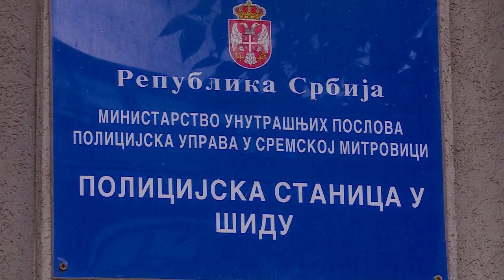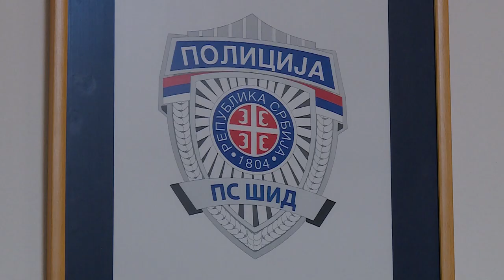Predaja nelegalnog oružja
Rok za predaju nelegalnog oružja i municije bez posledica, produžen je i trajaće do 30. juna. Svi koji žele da predaju oružje, mogu to da učine i dalje, odlaskom u stanicu policije ili pozivom policiji da preuzme oružje u sopstvenom domu bez dodatnih objašnjenja o posedovanju. Više detalja o predaji nelegalnog oružja dao nam je potpukovnik Vojislav Ivković, načelnik Policijske stanice Šid.